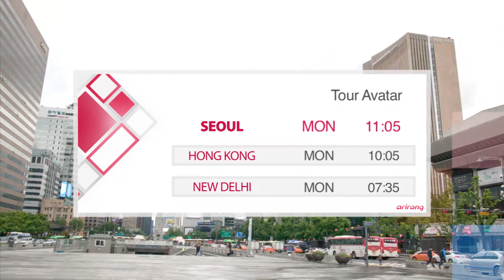[Tour Avatar] Preview With VICTON(빅톤) _ Ep.11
Want to Know VICTON(빅톤)'s Truth? / 빅톤에게 무슨 일이? / June 19th, Mon. 11:05 (KST)

Every inch of Korea! Eat hard, sleep hard, play hard
The cutting-edge virtual trip with celebrities! [Tour Avatar]
Where should we go? What should we do? What should we eat?

No need to worry about those things anymore NO! NO!
The trip of your dreams will become a reality!
The representative celebrities of Korea will become the viewers' avatars through live SNS, live stream, and go on an adventure!

대한민국 구석구석! 먹고, 자고, 놀고
셀러브리티와 함께 만드는 신개념 Virtual Trip! [Tour Avatar]
오늘은 어디가지? 무얼 하면 재미있을까? 밥은 또 뭘 먹지?

이제 그런 고민은 NO! NO!
내가 꿈꾸던 여행이 현실로 이뤄진다!
한국을 대표하는 셀러브리티들이 실시간 SNS, Live Stream을 통해
시청자들의 아바타가 되어 국내 여행을 떠난다!